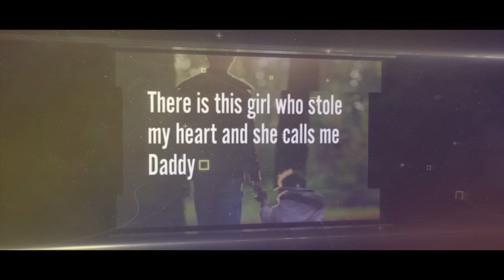BlueRose one presents Life can be beautiful By Sunil Gupta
About the author :
Sunil Gupta: Writer, Director, and Producer. He is acknowledged for his music video ‘Ananya Bharat’, a short film on women's empowerment, ‘Ladke Rote Hain', and a thriller, ‘Woh Pehli Baar’. India is different. India is unique. India has ancient wisdom and India is also a technological superpower. India is strong and India is beautiful. "Ananya Bharat" depicts the diversity of India and in that diversity lies our unity. He has written, composed, and directed the music video.  "Ladke Rote Hain,"  written, produced, and directed by him, is on women empowerment, the journey of a school girl from being weak to strong, who fights back with her eve teasers. His maiden novel  "Life Can Be Beautiful," is a cute love story, but unlike others, this one is a love story between a father and his 6-year-old daughter. He believes this story to be touching and emotional,  a happy ride of life. Sunil believes that amidst all of the sadness of the pandemic, this story has "LOVE" to bring a smile on everybody’s face. As he emotionally quotes, it's "INDIA'S MESSAGE OF LOVE, THE CUTEST LOVE STORY EVER.".
About the book : Life can be Beautiful is a cute love story of a father and his 6-year-old daughter. As a father, Sanjay tries to give his best to his loving daughter Anju despite all odds that come his way. The story highlights on the best Diwali they celebrate even when their house is in darkness. The turmoils in Sanjay's life, how he overcomes them, how his friends and family help him for the noble cause he starts. It is a beautiful journey of Anju from her childhood to her dream of being a NASA Scientist. The story strongly emphasises on Sanjay's thoughts that "Every child deserves to be given an opportunity to grow and be happy."
Hey Sunil
Credits are:
Life Can Be Beautiful
Song Artist: Natalie Matos
Written and composed by Natalie Matos
Recorded and produced by Jean Pierre Dangmann,
UV Studios 2022
Available On :-